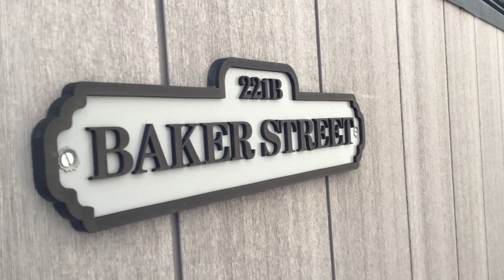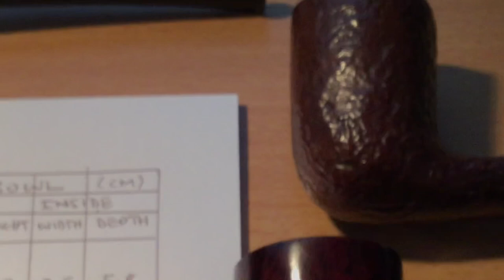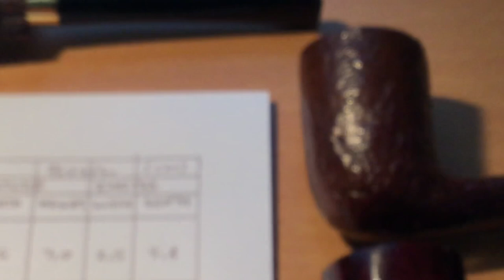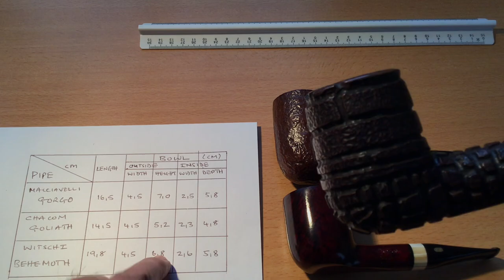Extra Large Tobacco Pipes …including.…Behemoth! 😲 and..an address for my Shed of Serenity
My collection of three oversized tobacco pipes 😄 Also, the address of the Shed of Serenity…is now…221b Baker Street, in honor of Sherlock Holmes 😉